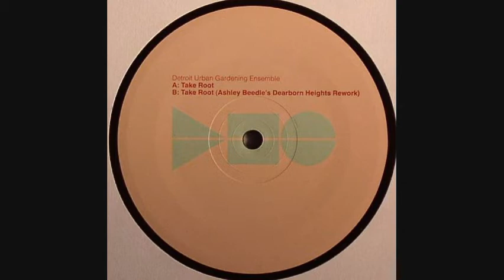Detroit Urban Gardening Ensemble - Take Root (Ashley Beedle's )